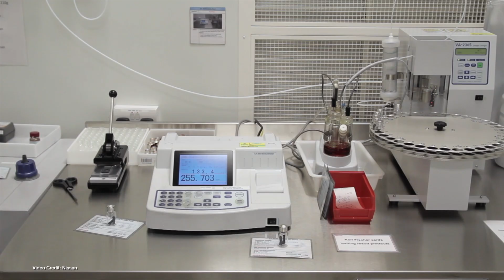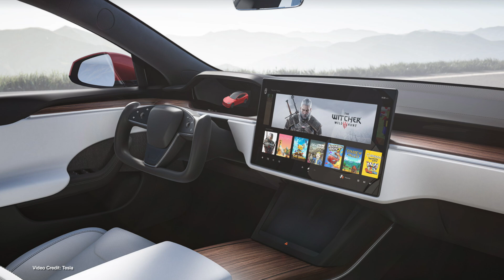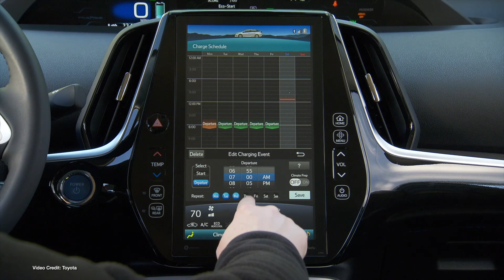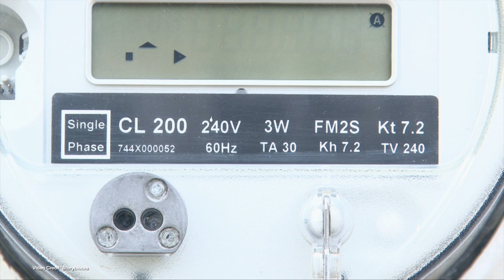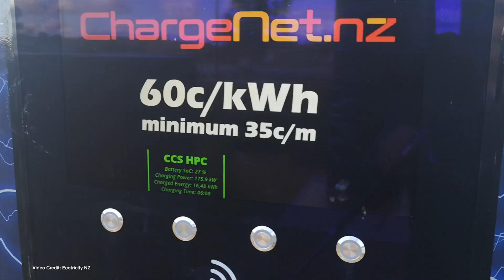ET 167 - Battery Fights, Audi e-tron GT, Scissorhand EVs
00:00 - Introduction
00:39 - Welcome
00:50 - SDI looses in U.S. ITC case against LG Chem
01:34  - Elon Musk goes back on the Joe Rogan show - and muses about a lot - including Bill Gates shorting Tesla and Hovering Tesla Roadsters,
02:30 - Audi e-tron GT revealed, will go on sale this spring
03:23  - Elon Musk’s XPrize launched
04:20 - Toyota announces new plug-in models for the U.S., but then dismisses electric vehicles
05:20- Tesla plans to offer 50% off Superchargers for those willing to charge off-peak
06:07 - Norway’s average home electricity consumption rises because of EVs - but there’s a catch
07:07 -  Edmunds tests a bunch of real-world vs EPA ranges for electric cars.
07:56 - Growing Renewable Energy and Efficiency Now Act of 2021 introduced to legislature
08:52- New Zealand announces support for 22 new low-emission transportation projects
09:48 - Mercedes-Benz online sales compares EV to ICE for customers who have just configured an EV
10:40 - Edward Scissorhands Lyriq commercial boosts interest in Cadillac on cars.com
11:43 - Thanks, and Goodbye!

100% Kiwi % 50% Community Owned